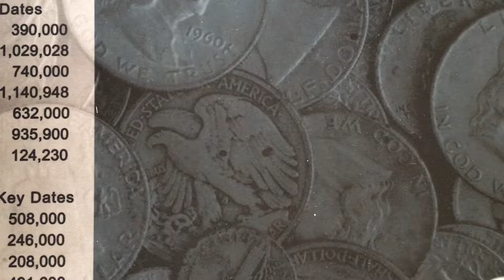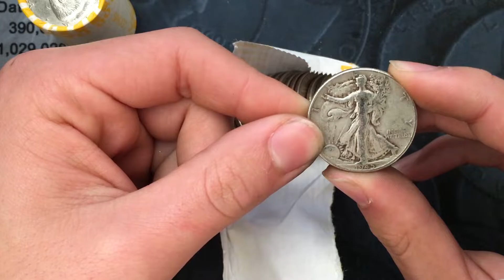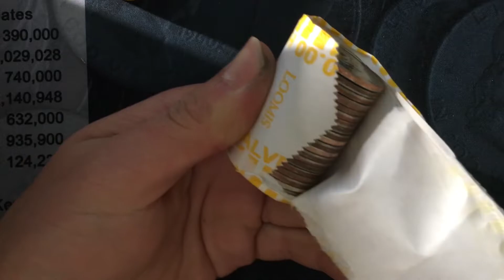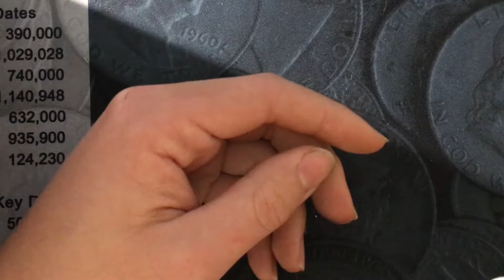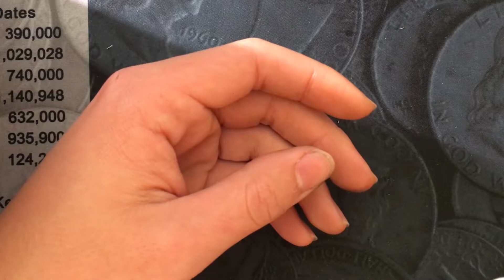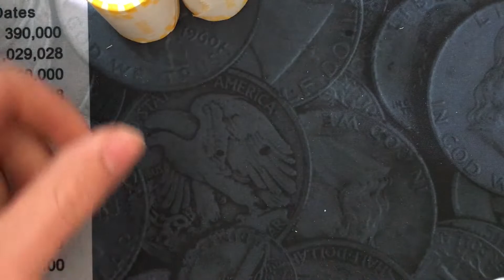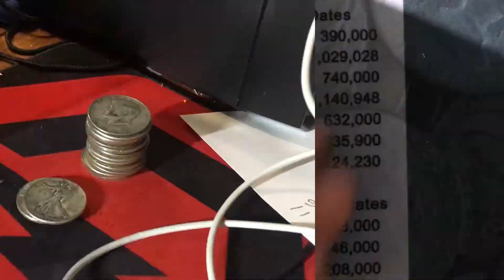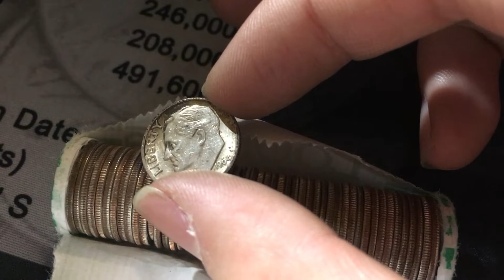OLD SILVER FOUND | Dream Box of Half Dollars Part 2